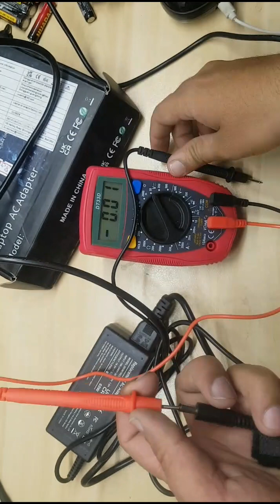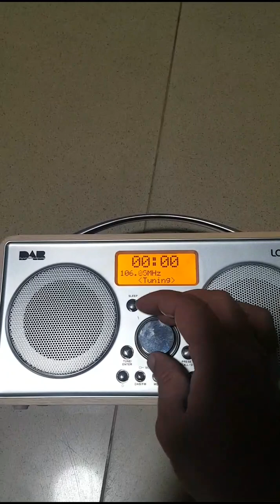Container Mall item's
more details contact on